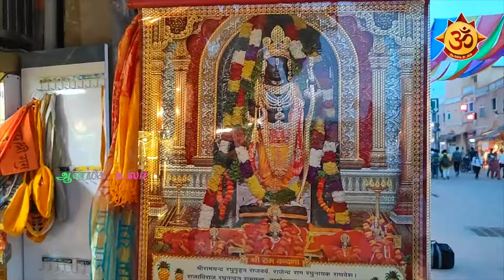சங்கடங்கள் தீர்க்கும் சரயு நதி I Ayothiya I Aanmiga Ula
ஒவ்வொரு இராசி மண்டலமும் தனித்துவம் வாய்ந்தவை. அதன் சிறப்பம்சங்களை பட்டியலாக கீழே கொடுக்கப்பட்டுள்ளது.

மேஷம் :

1.  வைராக்கியம்  (Assertiveness)
2.  தேசநலன் (Citizenship)
3.  நிறைவேற்றுதல் (Chivalry)
4.  துணிச்சல்  (Courage)
5.  கீழ்படிதல்  (Obedience)
6.  வெளிப்படையாக  (Openness)
7.  ஒழுங்குமுறை  (Order)
8.  ஏற்றுக்கொள்ளுதல் (Acceptance)
9.  ஆன்மிகம்  (Spirituality)
மேஷராசி மண்டலமானது ஜீரண மண்டலத்தின் ஆதாரமாகும்F

ரிஷபம்:

1.  கருணை  (Mercy)
2.  இரக்கம் (Compassion)
3.  காரணம் அறிதல் (Consideration)
4.  அக்கறையுடன்  (Mindfulness)
5.  பெருந்தன்மை (Endurance)
6.  பண்புடைமை (Piety)
7.  அஹிம்சை  (Non violence)
8.  துணையாக  (Subsidiarity)
9.  சகிப்புத்தன்மை (Tolerance)
ரிஷபராசி மண்டலமானது சிறுநீரக மண்டலத்தின் ஆதாரமாகும்l

மிதுனம் :

1.  ஆர்வம் (Curiosity)
2.  வளைந்து கொடுத்தல்  (Flexibility)
3.  நகைச்சுவை (Humor)
4.  படைப்பிக்கும் கலை  (Inventiveness)
5.  வழிமுறை  (Logic)
6.  எழுத்து கற்க பிரியம் (Philomathy)
7.  காரணம்  (Reason)
8.  தந்திரமாக  (Tactfulness)
9.  புரிந்து கொள்ளுதல்  (Understanding)
 மிதுனராசி மண்டலமானது நரம்பு மண்டலத்தின் ஆதாரமாகும்.

கடகம் :

1. பிறர் நலம் பேணுதல் ( Altruism )
2. நன்மை செய்ய விரும்புதல் (Benevolence)
3.  அறம் (Charity)
4.  உதவுகின்ற  (Helpfulness)
5.  தயாராக  இருப்பது  (Readiness)
6.  ஞாபகம் வைத்தல்  (Remembrance)
7.  தொண்டு செய்தல்  (Service)
8.  ஞாபகசக்தி  (Tenacity)
9.  மன்னித்தல்  (Forgiveness)
கடக ராசி மண்டலமானது ஐம்புலன் மண்டலத்தின் ஆதாரமாகும்.

சிம்மம் :

1.  வாக்குறுதி  (Commitment)
2.  ஒத்துழைப்பு  (Cooperativeness)
3.  சுதந்திரம்  (Freedom)
4.  ஒருங்கிணைத்தல்  (Integrity)
5.  பொறுப்பு (Responsibility)
6.  ஒற்றுமை  (Unity)
7.  தயாள குணம் (Generosity)
8.  இனிமை  (Kindness)
9.  பகிர்ந்து கொள்ளுதல்  (Sharing)
சிம்மராசி மண்டலமானது தசை மண்டலத்தின் ஆதாரமாகும்.

கன்னி :

1.  சுத்தமாயிருத்தல்  (Cleanliness)
2.  அருள் (Charisma)
3.  தனித்திருத்தல்  (Detachment)
4.  சுதந்திரமான நிலை (Independent)
5.  தனிநபர் உரிமை (Individualism)
6.  தூய்மை  (Purity)
7.  உண்மையாக  (Sincerity)
8.  ஸ்திரத்தன்மை  (Stability)
9.  நல்ஒழுக்கம்  (Virtue ethics)
கன்னிராசி மண்டலமானது தோல் மண்டலத்தின் ஆதாரமாகும்.

துலாம் :

1.  சமநிலை காத்தல் (Balance)
2.  பாரபட்சமின்மை (Candor)
3.  மனஉணர்வு (Conscientiousness)
4.  உள்ளத்தின் சமநிலை  (Equanimity)
5.  நியாயம் (Fairness)
6.  நடுநிலையாக  (Impartiality)
7.  நீதி (Justice)
8.  நன்னெறி  (Morality)
9.  நேர்மை  (Honesty)
துலாராசி மண்டலமானது சுவாச மண்டலத்தின் ஆதாரமாகும்.

விருச்சிகம் :

1.  கவனமாக இருத்தல்(Attention)
2.  விழிப்புணர்வுடன் இருத்தல் (Awareness)
3.  எச்சரிக்கையாக இருத்தல் (Cautiousness)
4.  சீரிய யோசனை (Consideration)
5.  பகுத்தரிதல்  (Discernment)
6.  உள் உணர்வு  (Intuition)
7.  சிந்தனைமிகுந்த  (Thoughtfulness)
8.  கண்காணிப்பு  (Vigilence)
9.  அறிவுநுட்பம் (Wisdom)
விருச்சிகராசி மண்டலமானது நிணநீர்  மண்டலத்தின் ஆதாரமாகும்.

தனுசு :

1.  லட்சியம்  (Ambition)
2.  திடமான நோக்கம்  (Determination)
3.  உழைப்பை நேசிப்பது  (Diligence)
4.  நம்பிக்கையுடன்  (Faithfulness)
5.  விடாமுயற்சி  (Persistence)
6.  சாத்தியமாகின்ற  (Potential)
7.  நம்பிக்கைக்குரிய  (Trustworthiness)
8.  உறுதி (Confidence)
9.  ஊக்கத்துடன் முயற்சி (Perseverance)
 தனுசு ராசி மண்டலமானது எலும்பு மண்டலத்தின் ஆதாரமாகும்.

 மகரம்:

1.  கண்ணியம்  (Diginity)
2.  சாந்த குணம் (Gentleness)
3.  அடக்கம்  (Moderation)
4.  அமைதி (Peacefulness)
5.  சாதுவான  (Meekness)
6.  மீளும் தன்மை  (Resilience)
7.  மௌனம் (Silence)
8.  பொறுமை (Patience)
9.  செழுமை  (Wealth)
மகரராசி மண்டலமானது நாளமுள்ள சுரப்பி மண்டலத்தின் ஆதாரமாகும்.

கும்பம் :

1.  சுய அதிகாரம் (Autonomy)
2.  திருப்தி (Contentment)
3.  மரியாதை (Honor)
4.  மதிப்புமிக்க  (Respectfulness)
5.  கட்டுப்படுத்துதல்  (Restraint)
6.  பொது கட்டுப்பாடு  (Solidarity)
7.  புலனடக்கம்  (Chasity)
8.  தற்சார்பு  (Self Reliance)
9.  சுயமரியாதை  (Self-Respect)
கும்பராசி மண்டலமானது நாளமிள்ளா சுரப்பி மண்டலத்தின் ஆதாரமாகும்.

 மீனம் :

1.  உருவாக்கும் கலை (Creativity)
2.  சார்ந்திருத்தல்  (Dependability)
3.  முன்னறிவு  (Foresight)
4.  நற்குணம் (Goodness)
5.  சந்தோஷம்  (Happiness)
6.  ஞானம் (Knowledge)
7.  நேர்மறை சிந்தனை  (Optimism)
8.  முன்யோசனை  (Prudence)
9.  விருந்தோம்பல் (Hospitality)
மீனராசி மண்டலமானது இரத்த ஒட்ட மண்டலத்தின் ஆதாரமாகும்.